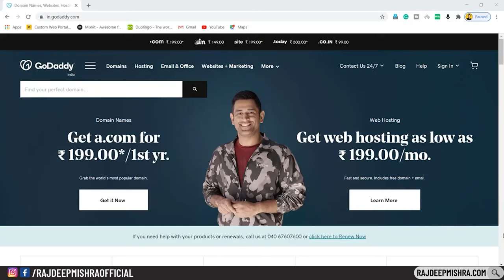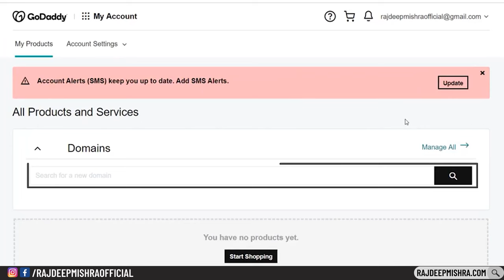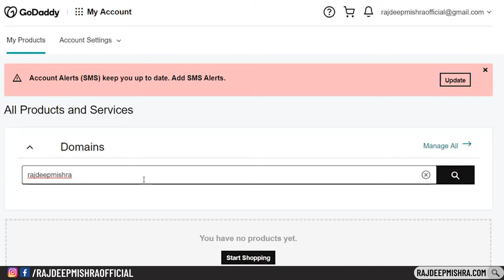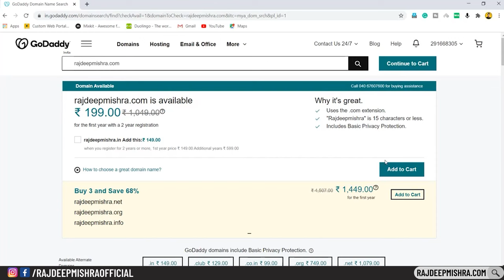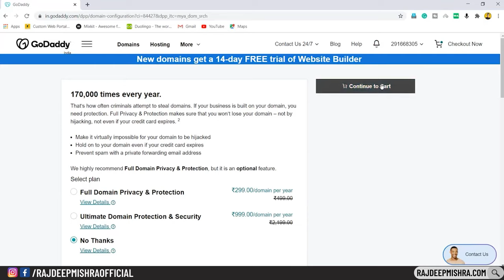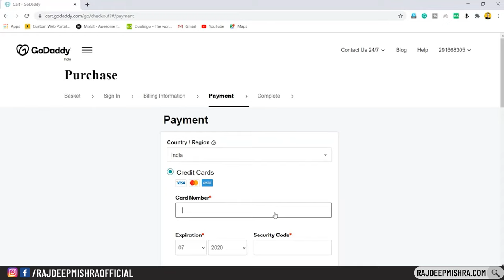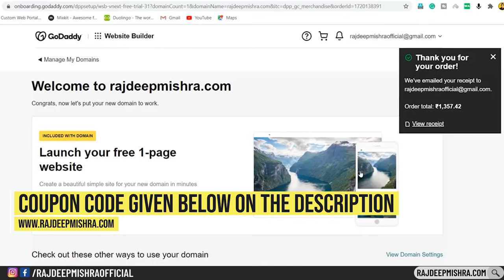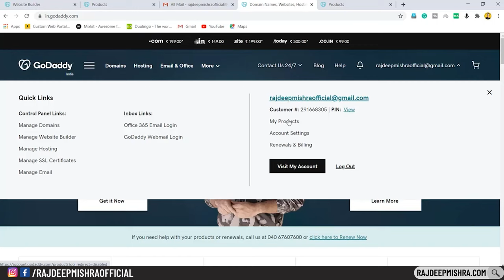How to Buy Domain Name from GoDaddy | Domain Kaise Kharide | Domain Registration Process in Hindi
This video will explain you, how to buy domain name from GoDaddy, Hostinger, Namecheap, Bigrock, etc domain websites.

If you want to buy domain for blogger or WordPress website hosting, this domain registration video tutorial will help you to buy domain cheap price. Learn step by step how to register domain name in India.

Queries Solved:
Domain Kya Hai.
Domain kya hota hai.
Domain registration kaise kare.
How to choose domain name.
Domain Kaise Kharide.
Domain kaha se le.
How to purchase domain for blogger.
How to buy domain from GoDaddy.
Domain buy cheapest
Domain buy guide
Buy domain name.
Buy Domain Namecheap.
Domain name buying guide.
Buy Domain cheap price.
Domain name kaise register kare.
how to register domain name in India.
how to buy domain from Godaddy, Bigrock, Namecheap, Hostinger, Hostgator, Bluehost

My Gears -
Camera - Canon 200D
Mobile Phone - Poco X2
Redmi Note 9 Pro Max
Video Light
Light Stand
My Laptop